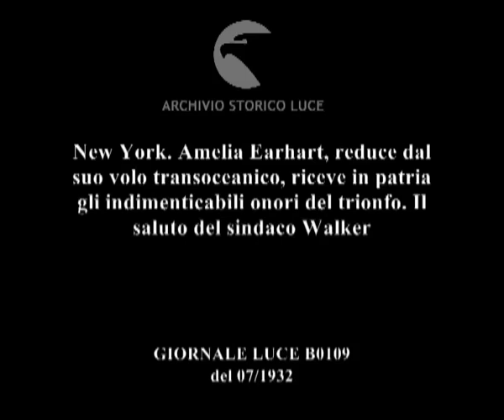New York. Amelia Earhart, reduce dal suo volo transoceanico, riceve in patria gli indimenticabili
Descrizione sequenze:Earhart acclamata dalla folla sfila seduta in auto ; addobbi per le vie della città ; presentazione del sindaco ; dichiarazione della Earhart ;